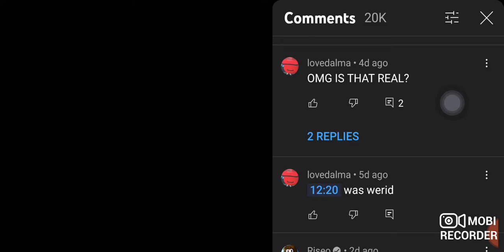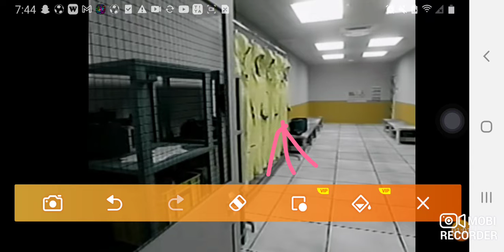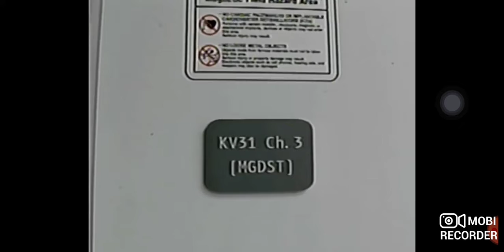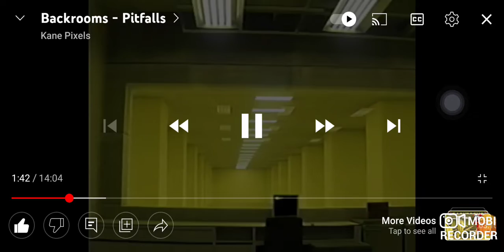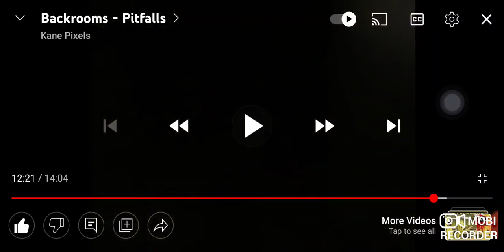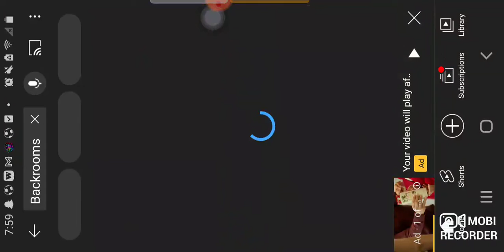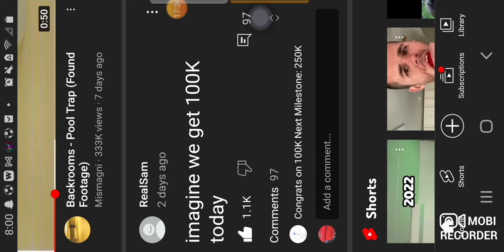REACTING TO PITFALLS (Created by Kane Pixles)